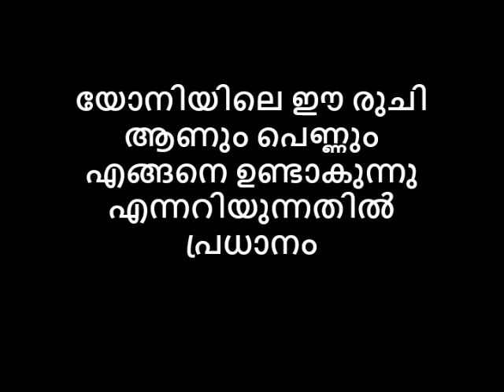യോനിയിലെ ഈ രുചി ആണും പെണ്ണും എങ്ങനെ ഉണ്ടാകുന്നു എന്നറിയുന്നതിൽ പ്രധാനം